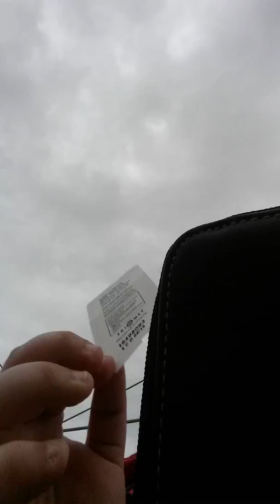My Day at Clackamas Mall Part 1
Featuring Enrique M Villalobos  aka Code Name Mark and The sin writer plus Amanda Luangerj